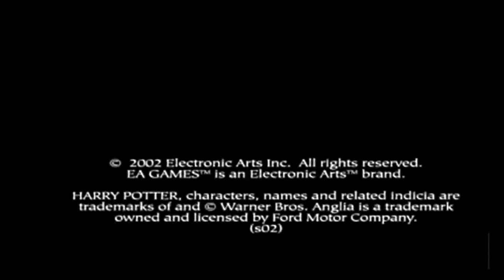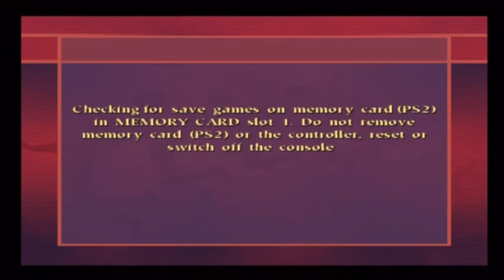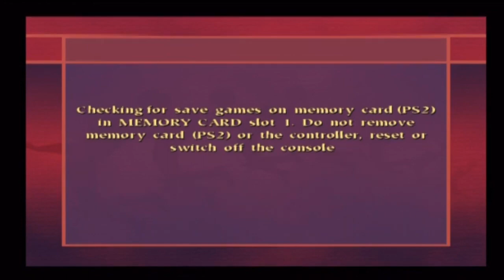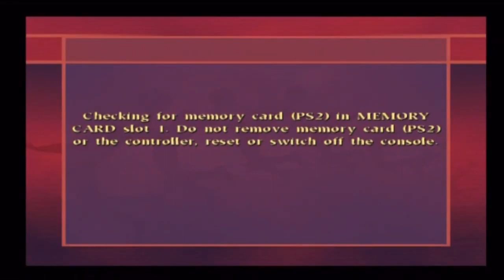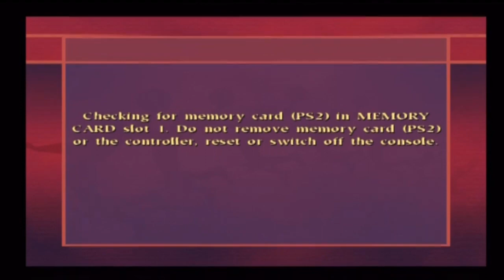HARRY POTTER AND THE CHAMBER OF SECRETS & QUIDDITCH WORLD CUP! Ps2 2002-2003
2 Harry Potter games remastered into 1 compilation video.
Filming time; 10 hrs, 33 minutes.
Console; PlayStation 2 (Ps2).